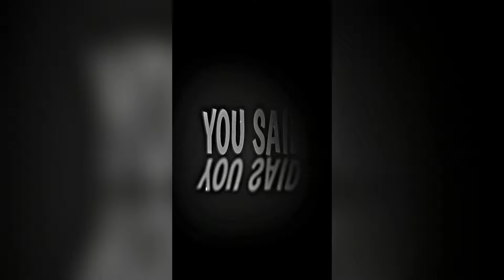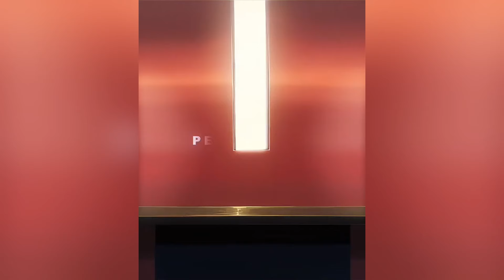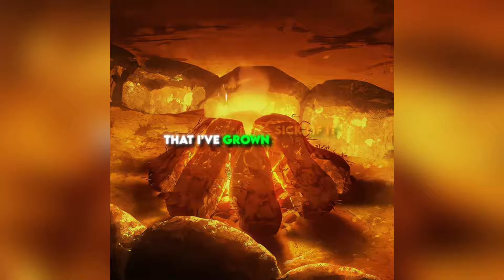Badass Tiktok Edits 🔥| Tiktok Express Compilation🥶 |Part 47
CREATORS

dragongodorsted  magleir  luckstruth  mashjav kise.vfx  yu30m the_newbie   fwcosmo_   saturn.l3   prejuarez   zerkotp   onyxfym   samaciferv   toxicfw   trulystoxm   4.kenka   iamthe.sauce   yentuzzou   _ulqi0  vortexfwhxh   wtfjcb_    ak1rasolos   iam.haien   zafx__    re_gazo    lsimpie  slimetofw   rllyromani    emilia_best_girl    556mar    the_newbie    xioneqq   truly.nacht   6ix.uc   depthsx